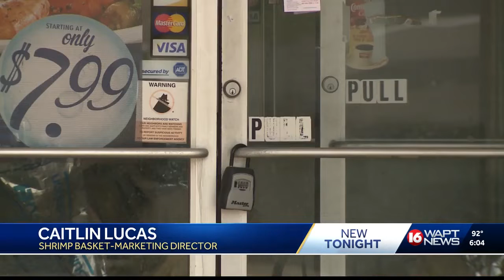New restaurants coming to County Line Road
A gulf coast restaurant chain is getting ready to set up tables in Ridgeland.